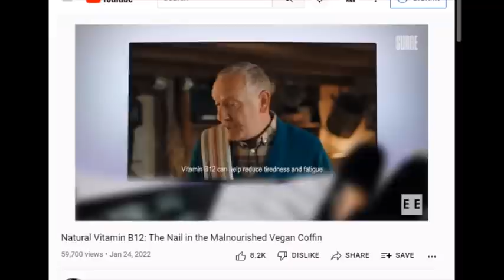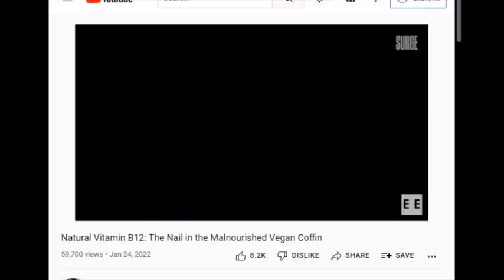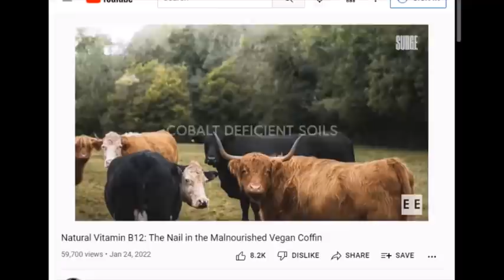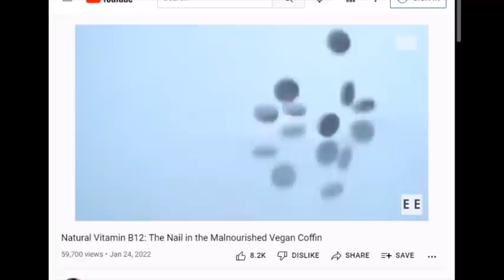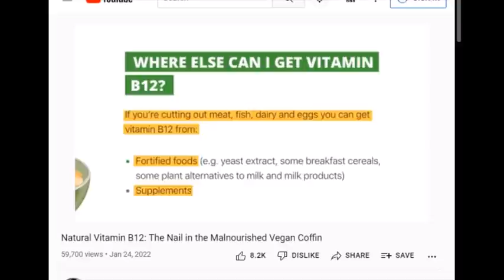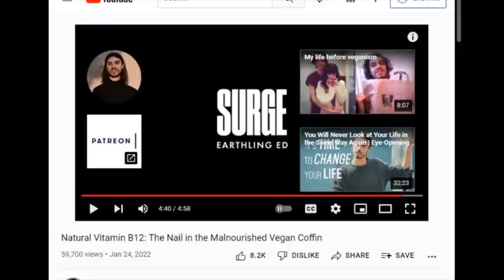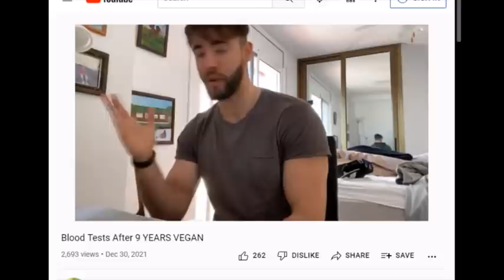Earthling Ed Doesn’t Get It (B12)